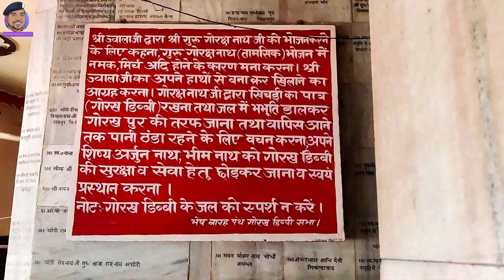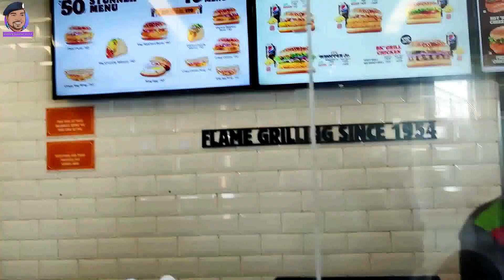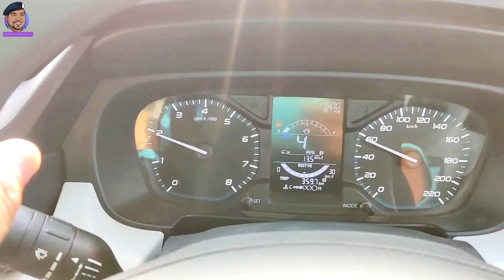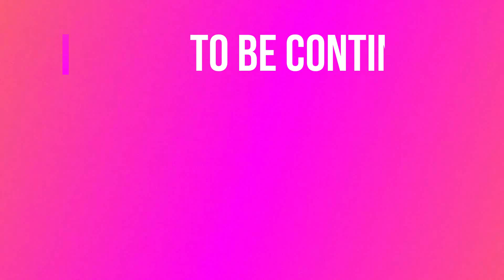Shaktipeeth Jwala Ji | सच्ची श्रद्धा से जाना दरबार में वरना मंदिर से पहले ही बाहर जाना पड़ सकता है।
If There Is Anything You Want Me To Cover Then Do Let Me Know.

Mata Chintpurni to Jawala Ji || Part 03 || जब तक लोग सो रहे थे, हम दर्शन भी कर चुके थे। जय माता दी |